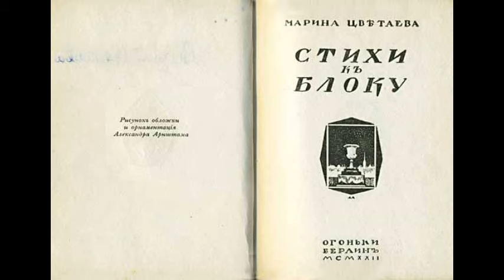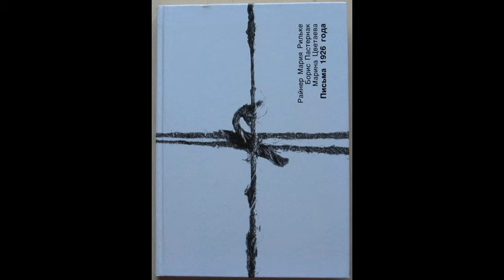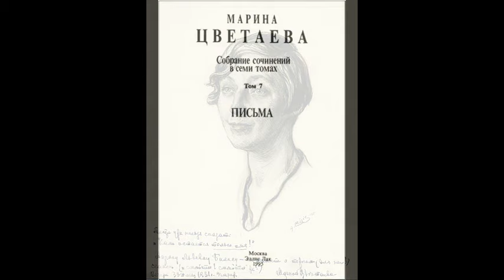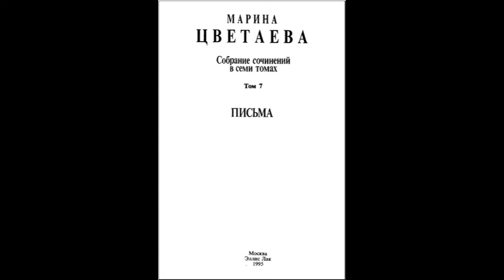Марина Цветаева. Пастернак. И всё – равно, и всё – едино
Эссе (4/6) Олега Кустова о Марине Цветаевой «И всё – равно, и всё – едино» читает автор.

        – С каждым говорю на его языке. (М. И. Цветаева).
        – Трагедии себе не хочет никто: с нею рождаются. (А. И. Цветаева).
         «И – дорога на тот свет. Лежу на спине, лечу ногами вперёд – голова отрывается. Подо мной города… сначала крупные, подробные (бег спиралью), потом горстки белых камешков. Горы – заливы – несусь неудержимо; с чувством страшной тоски и окончательного прощания! Точное чувство, что лечу вокруг земного шара, и страстно – и безнадёжно! – за него держусь, зная что очередной круг будет – вселенная: та полная пустота, которой так боялась в жизни: на качелях, в лифте, на море, внутри себя.
        Было одно утешение: что ни остановить, ни изменить: роковое… И что хуже не будет. Проснулась с лежащей через грудь рукой “от сердца”…» (М. Цветаева. Из записных книжек).
         «Весной 1922 года, когда она была уже за границей, я в Москве купил маленькую книжечку её “Вёрст”. Меня сразу покорило лирическое могущество цветаевской формы, кровно пережитой, не слабогрудой, круто сжатой и сгущённой, не запыхивающейся на отдельных строчках, охватывающей без обрыва ритма целые последовательности строф развитием своих периодов.
        Какая-то близость скрывалась за этими особенностями, быть может общность испытанных влияний или одинаковость побудителей в формировании характера, сходная роль семьи и музыки, однородность отправных точек, целей и предпочтений.
        Я написал Цветаевой в Прагу письмо, полное восторгов и удивления по поводу того, что я так долго прозёвывал её и так поздно узнал. Она ответила мне. Между нами завязалась переписка, особенно участившаяся в середине двадцатых годов, когда появилось её “Ремесло” и в Москве стали известны в списках её крупные по размаху и мысли, яркие, необычные по новизне “Поэма конца”, “Поэма горы” и “Крысолов”. Мы подружились» (Б. Л. Пастернак. «Люди и положения»).

Быть нежной, бешеной и шумной,
– Так жаждать жить! –
Очаровательной и умной, –
Прелестной быть!

Нежнее всех, кто есть и были,
Не знать вины…
– О возмущенье, что в могиле
Мы все равны!

Стать тем, что никому не мило,
– О, стать как лёд! –
Не зная ни того, что было,
Ни что придёт,

Забыть, как сердце раскололось
И вновь срослось,
Забыть свои слова и голос,
И блеск волос.

Браслет из бирюзы старинной –
На стебельке,
На этой узкой, этой длинной
Моей руке…

Как зарисовывая тучку
Издалека,
За перламутровую ручку
Бралась рука,

Как перепрыгивали ноги
Через плетень,
Забыть, как рядом по дороге
Бежала тень.

Забыть, как пламенно в лазури,
Как дни тихи…
– Все шалости свои, все бури
И все стихи!

Моё свершившееся чудо
Разгонит смех.
Я, вечно-розовая, буду
Бледнее всех.

И не раскроются – так надо –
– О, пожалей! –
Ни для заката, ни для взгляда,
Ни для полей –

Мои опущенные веки.
– Ни для цветка! –
Моя земля, прости навеки,
На все века.

И так же будут таять луны
И таять снег,
Когда промчится этот юный,
Прелестный век.

Феодосия, Сочельник 1913